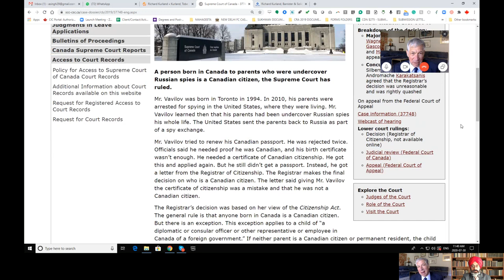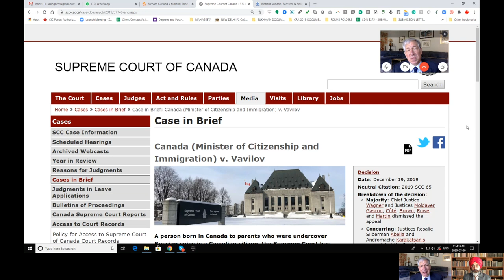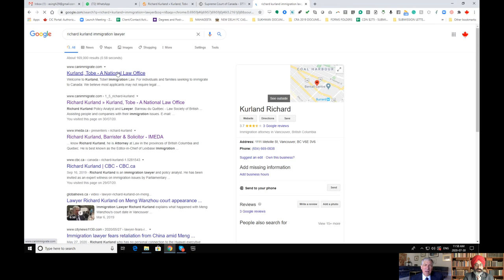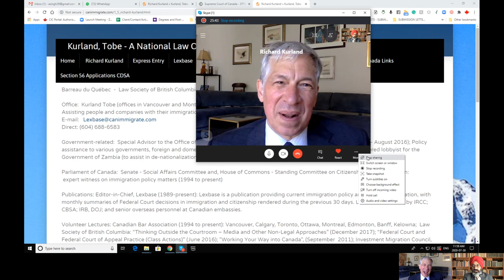Challenging Canada visa refusals